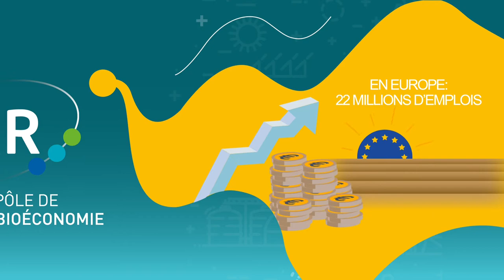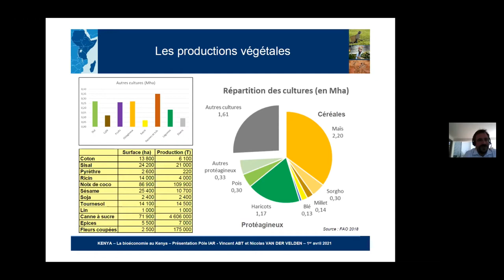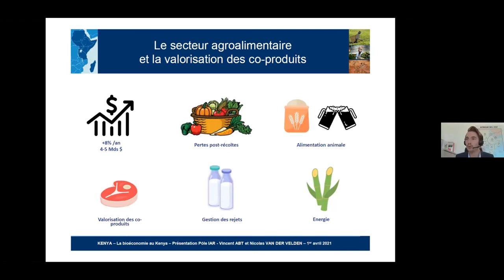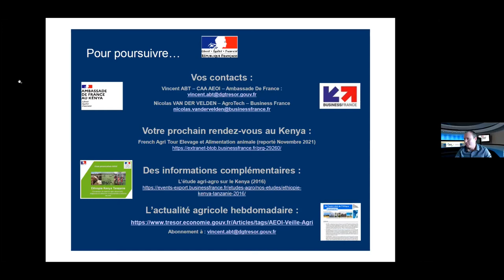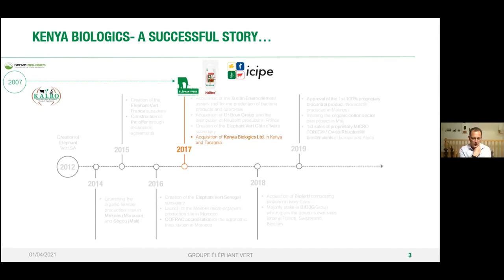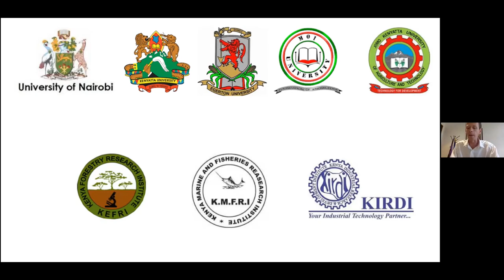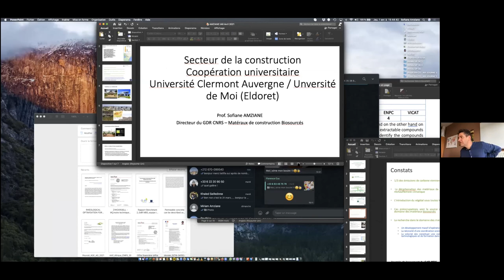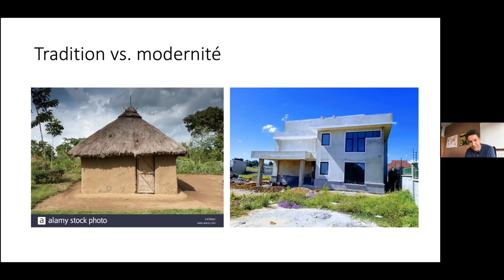Webinar La bioéconomie au Kenya – état des lieux, perspectives et opportunités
Webinar La bioéconomie au Kenya – état des lieux, perspectives et opportunités - 01/04/2021

IAR, le pôle de la Bioéconomie et l’Ambassade de France au Kenya ont organisé un webinar portant sur les perspectives et opportunités de la bioéconomie au Kenya.